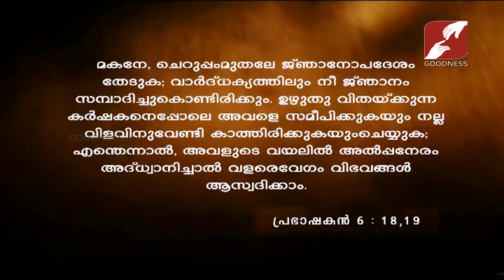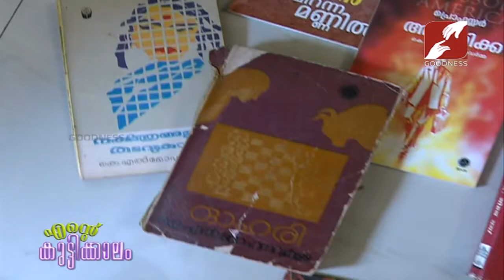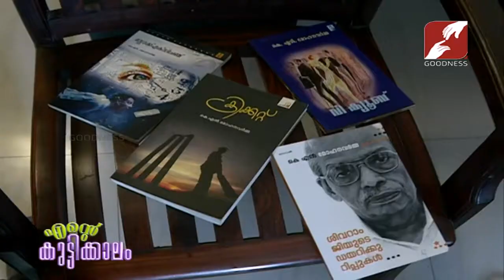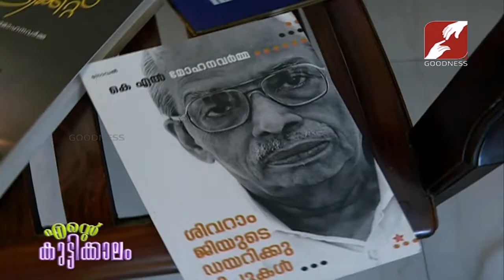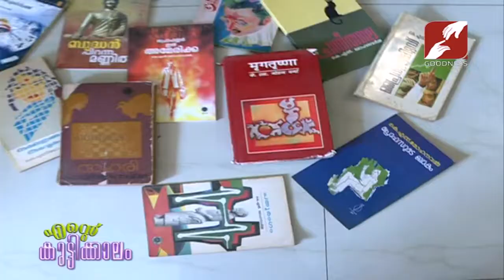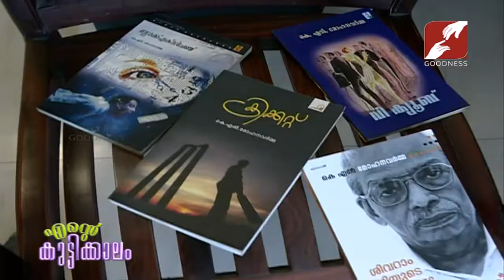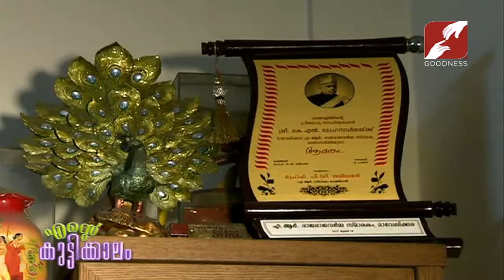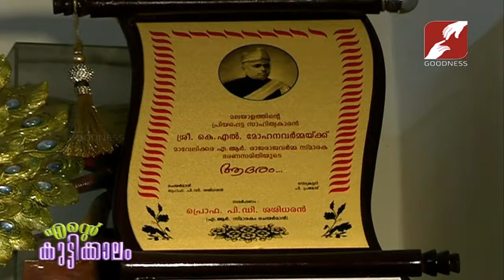Ente Kuttikkalam | EPI 102 | K L MOHANAVARMA | നോവലിസ്‌റ്റ്